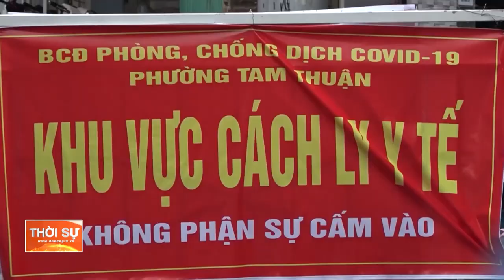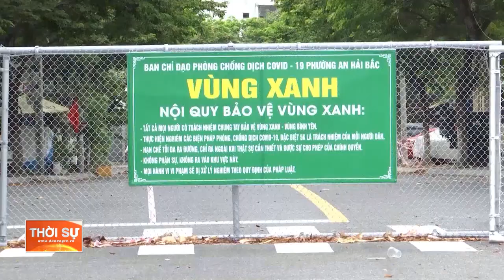KHÔNG CHỦ QUAN, LƠ LÀ KHI ÁP DỤNG PHÂN VÙNG KIỂM SOÁT